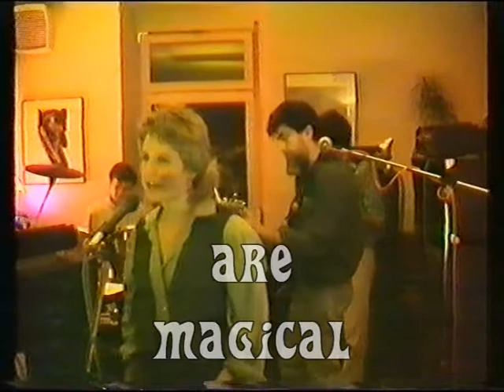Fightin' for you - Hungry Lovers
Hungry Lovers (Live)
Brasserie Bizarre Deifferdeng 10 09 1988
Carine Wolz - vocals
Aender Schmit - keyboards piano
Gilles Bivort - Guitars
Jeannot Groben - drums
Ars Salvestrin - bass